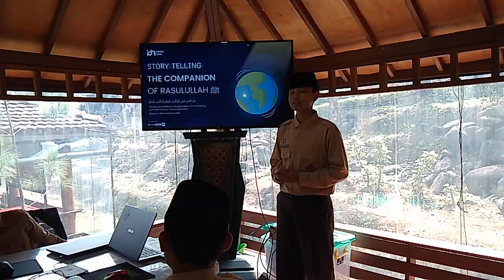IX A | Mini Contest | Speech | companion of Rasulullah